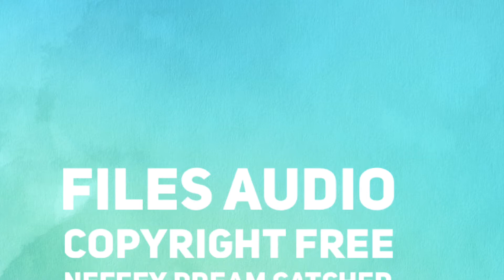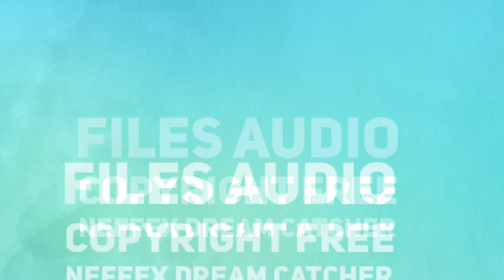Neffex - Dream Catcher [ Copyright Free Songs ]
Lyrics:
you wanna go!
i tell these haters all to step the fuck away!
I said let's go!
cuz you're just standing in my mother fuckin way

y'all sittin in my way better back up
bout to have a bad day call it bad luck
I don't call that shit fate call it fact bruh
anybody gettin in my way is getting jacked up

oh you think it's too late?! think again bruh
everybody know my name when I step up
everybody know my name like a friend huh
have the people going insane by the end yuh

PRE:
I'm not the type to take it nice and slow
I'm not the type to take the answer no
im not the type to quit and let it go
I'm my own dream catcher

Verse 2:

if you still think that you got what it fuckin takes
cuz if you don't
then turn around and walk the other fuckin way

and I stay up late cuz I hate sleep
write words like you will never break me
write words like go ahead and hate me
you'll be looking up one day at my stage see

I ain't never givin up cuz I dont quit
I ain't never givin up cuz I want this
I ain't never givin up till I own it
got a couple mil cuz I'm working hard to grow it